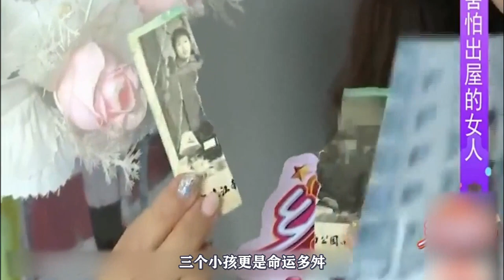68歲大媽相親太直白，壹句“完好無缺”，大爺傻眼了#緣來不晚#鄉裏相親#相親